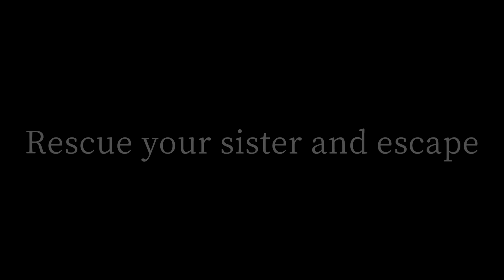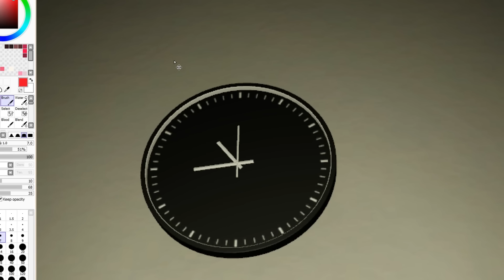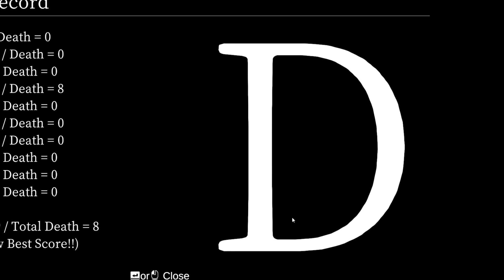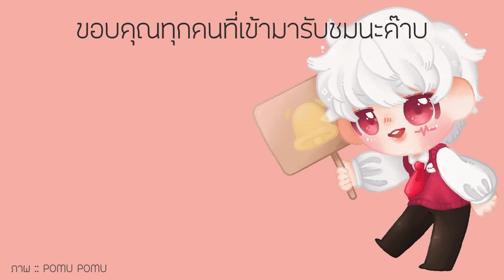ตำนานสยองยักษ์สีน้ำเงิน เบะม่วงจ้องจะงับคุณ! | เกมผี 最恐 -青鬼- / Absolute Fear -AOONI- #1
เกมผี 最恐 -青鬼- / Absolute Fear -AOONI- เกมผี / เกมสยองขวัญ ที่สานต่อตำนานเมื่อ 20 ปีก่อนอย่าง AOOni ในวันนี้มันได้กลับมาพร้อมกับความหลอนและหัวปวด รับบทเป้นน้องสาวที่ตามหาพี่สาวที่หายไปในบ้านของเบะม่วง